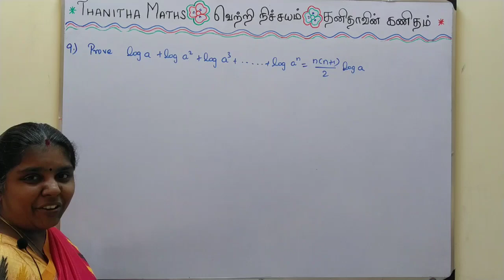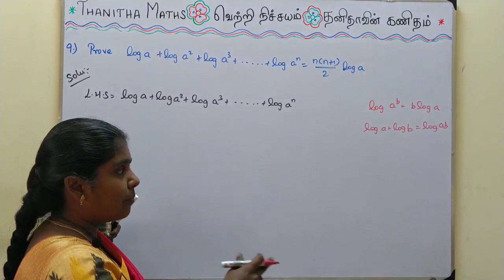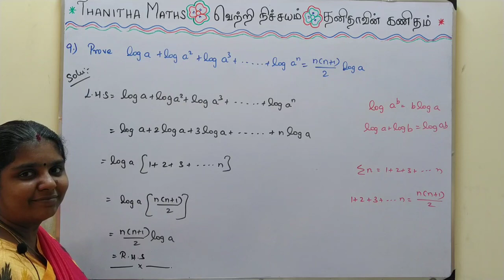11th Maths, Exercise : 2.12 - 9th sum in Tamil